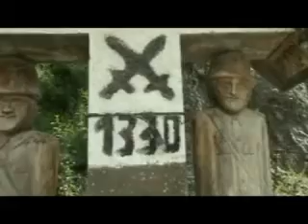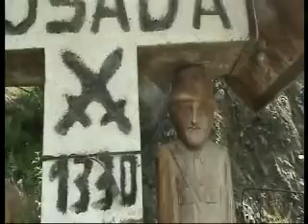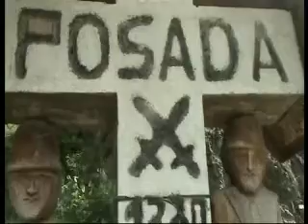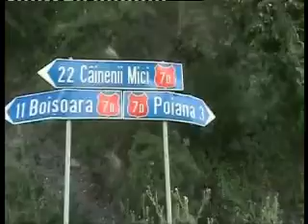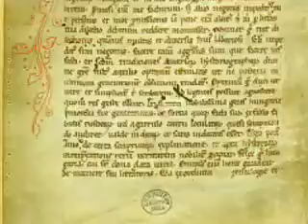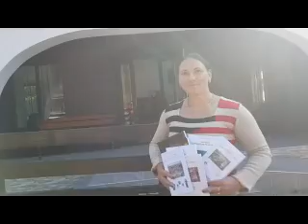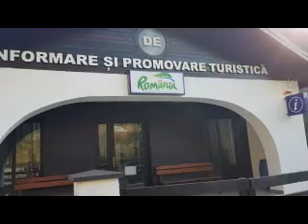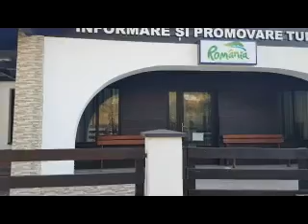Adevarata Posada Produs Dan Zamfirache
Produs in studio IT Berna 2008 si Bucuresti 2017